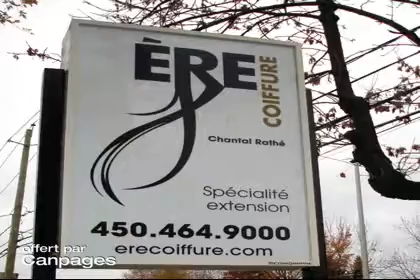Ère Coiffure - (450)464-9000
Ère Coiffure
387 boul Sir-Wilfrid-Laurier , Beloeil, QC, J3G4H6